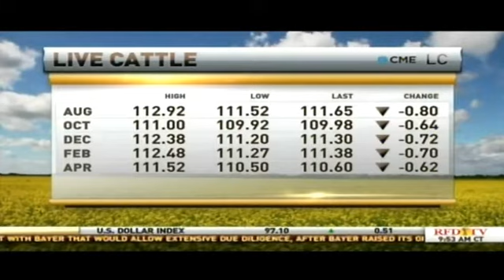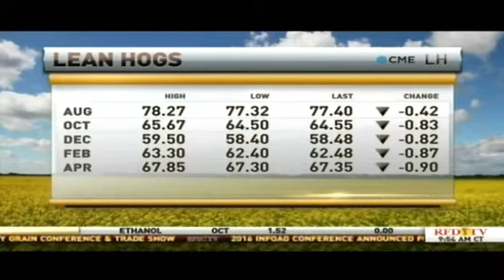Cattle Building Strong Base, Buy the Dip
Courtesy: RFD-TV

Chief Market Strategist Todd "Bubba" Horwitz joins the Market Day Report to discuss the livestock complex. Todd feels cattle are building a solid base while hogs continue to struggle to hold.